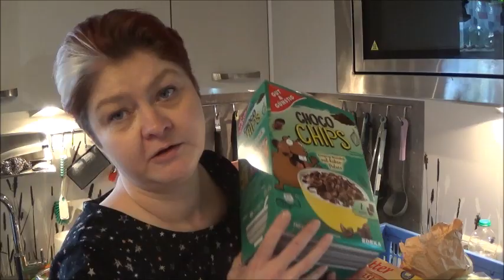Vl.352 Apfelpfannkuchen und Pfannkuchen.Gemüsesuppe mit Hackbällchen.Minihaul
Hallo,ihr lieben.
Heute ein etwas längeres Video.
Mittags gab es Pfannkuchen.Auch welche mit Apfel.Und abends eine Gemüsesuppe mit Hackbällchen und Nudeln.
Und ein bisschen einkaufen war ich auch.
LG.Eure Irina.